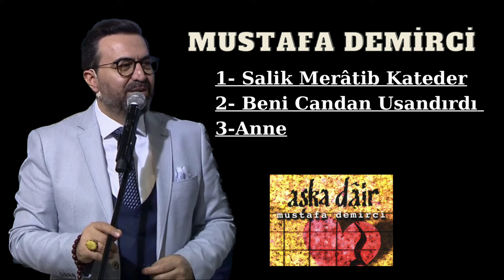Mustafa Demirci - “Aşka Dair” Albümü İlahileri (2. Bölüm)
Albüm adı: Aşka Dair
Yapım Yılı: 1999
Seslendiren: Mustafa Demirci
Eserler: Salik Merâtib Kateder | Beni Candan Usandırdı | Anne

“Salik Merâtib Kateder” eseri sözleri;

Sâlik meratip kateder
Tekrarı Hû yâ Hû ile
Aşık hicâbın ref eder
Ezkârı Hû yâ Hû ile
Keşf-ü kerâmâta erer
Cümle mâkâmatı geçer
Vahdet gülün daim derer
Gülzârı Hû yâ Hû ile
Kesrette buldu vahdeti
Mihnette buldu râhatı
Firkâtte buldu vuslatı
Her-bârı Hû yâ Hû ile
Gel ey Senaî daima
Hu zikrin et subh u mesa
Ta keşf ola sana lika
Esrarı Hû yâ Hû ile

“Beni Candan Usandırdı” eseri sözleri;

Beni candan usandırdı cefâdan yâr usanmaz mı
Felekler yandı âhımdan murâdım şem’i yanmaz mı
Kamu bîmârına cânân deva-yı derd eder ihsan
Niçün kılmaz bana derman beni bîmar sanmaz mı
Şeb-i hicran yanar cânım döker kan çeşm-i giryânım
Uyarır halkı efgânım kara bahtım uyanmaz mı
Gûl-i ruhsârına karşu gözümden kanlu akar su
Habîbim fasl-ı güldür bu akar sular bulanmaz mı
Gâmım pinhan tutardım ben dedîler yâre kıl rûşen
Desem ol bî-vefâ bilmem inanır mı inanmaz mı
Değildim ben sana mâil sen ettin aklımı zâil
Beni tan eyleyen gafîl seni görgeç utanmaz mı
Fuzûlî rind-i şeydâdır hemîşe halka rüsvâdır
Sorun kim bu ne sevdâdır bu sevdâdan usanmaz mı

“Anne” eseri sözleri;

Yüreğimi senin kokun,
Burcu, burcu, bürür annem,
Nereye baksam uzak yakın,
Gözüm seni görür annem.
Has bahçenin bal arısı,
Sevgilerin en durusu,
Bir kez istese yavrusu,
Yüreğini verir annem.
Yağmur gelse dolu yağsa,
Yanağına meltem değse,
Goncası boynunu eğse,
Erim, erim, erir annem.
Sevgilerin en durusu,
Yüreğini verir annem.

Albüme ulaşabileceğiz bağlantılar:
Amazon Music